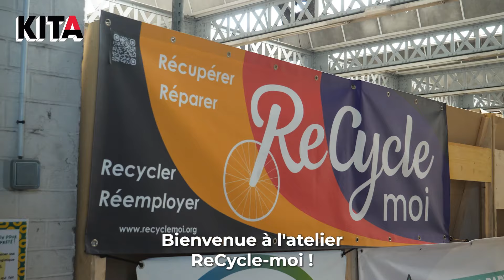ReCycle-moi : des vélos reconditionnés pour une nouvelle vie 🚲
🚲 Des vélos reconditionnés à des prix abordables : c’est ce que propose l'association ReCycle-moi depuis mars 2023. La structure roubaisienne récupère des vélos destinés à la casse et les remet en état, notamment grâce au travail de personnes en réinsertion professionnelle et de bénévoles.
Depuis son lancement, l'association a déjà sauvé plus de 1 700 vélos. ♻️

▬▬▬▬▬ QUI SOMMES-NOUS ? ▬▬▬▬▬